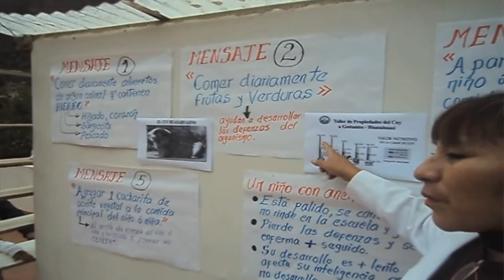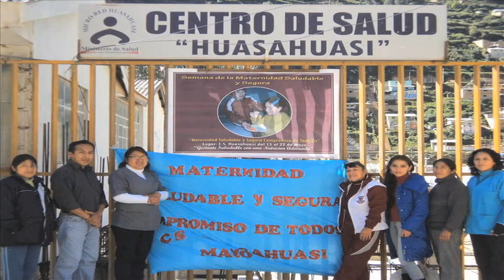Irma Rivera, finalista del Premio Integración 2011 - RPP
Premio Integración 2011 de RPP